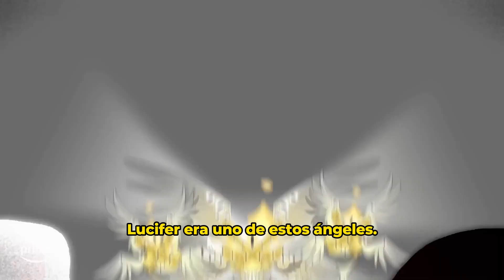Intro de la POLÉMICA serie HAZBIN HOTEL (subtitulado)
"Hazbin Hotel" es la nueva serie animada de Amazon Prime, la cual glorifica al infierno en todas las maneras posibles.

Los primeros minutos del episodio piloto nos presentan a un Enemigo estrella que fue desechado a la Tierra, donde se enamora de Lilith ("la primera mujer de la historia") y juntos tienen a Charlie, la princesa del Infierno.

Ella ahora es la dueña del Hotel Hazbin, un lugar que busca "redimir" a los residentes del infierno, el cual está atravesado por un problema de superpoblación.